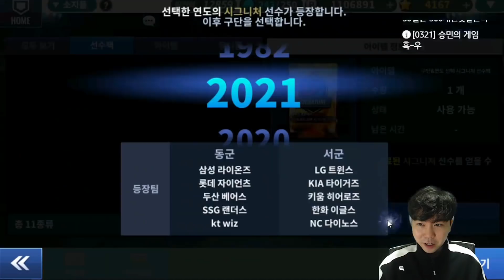드디어 최애 선수 얻었습니다!! 18 시그니처 투수 득카! 컴투스프로야구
컴프야 시그니처 카드깡!
컴투스프로야구 드디어 최애선수 이 선수 얻었습니다